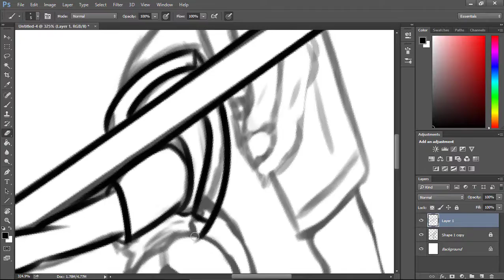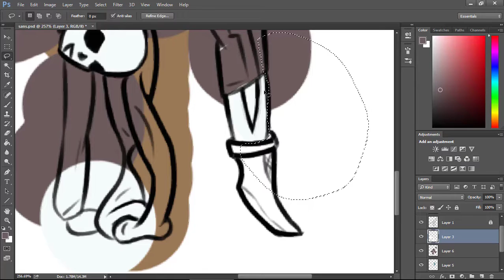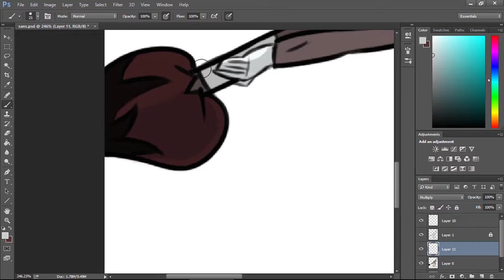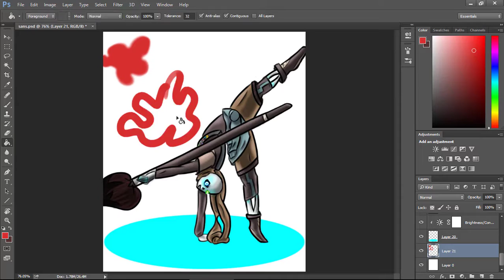InkTale Sans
Fallow to see more art!!!
DeviantArt-@Number500
PaigeeWorld-@cgwilfongart
Drawn: Photoshop
Recorded & edited: Camtasia 9